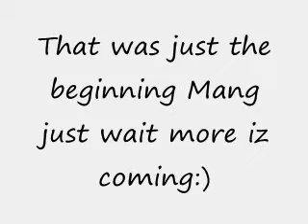Jerking in Tacoma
Off tipz mang this iz the Frist vid of use jerking more iz on the way.